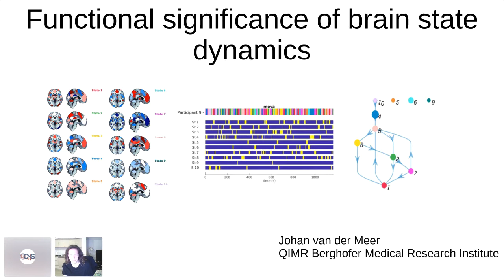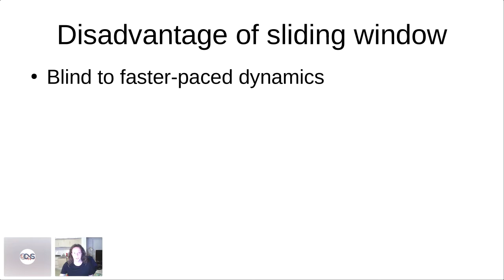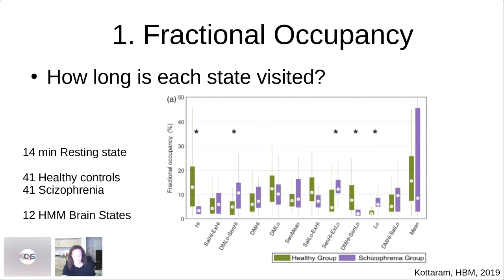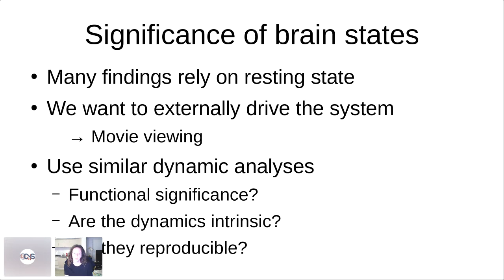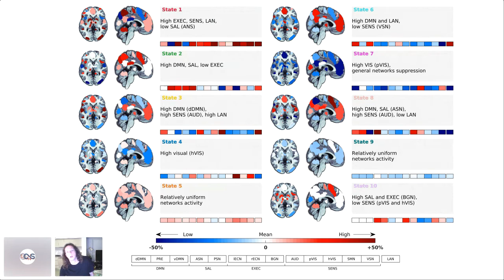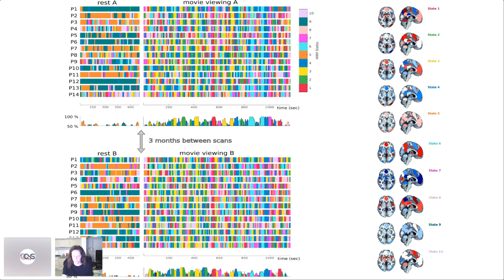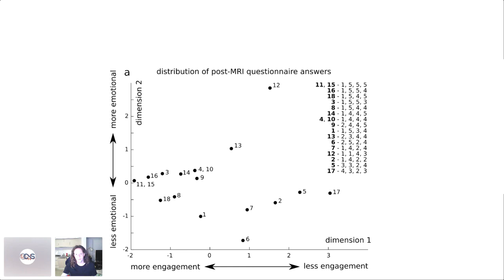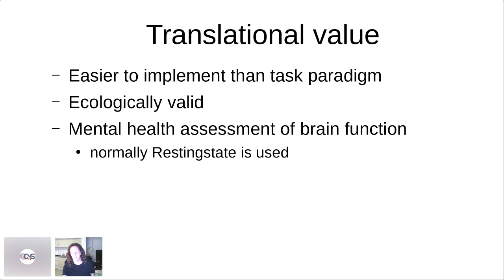CNS*2020 Workshop 05 - Session 7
CNS*2020 Workshop 5: "Workshop on Spatiotemporal Dynamics: Modelling & Analysis"

W5 S7: Functional reorganisation of brain dynamics during naturalistic movie watching assessed with Hidden Markov Modeling (Johan van der Meer)